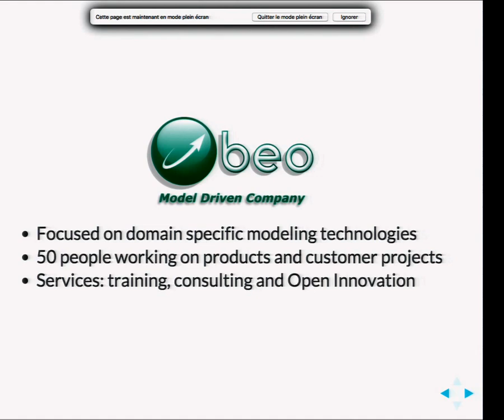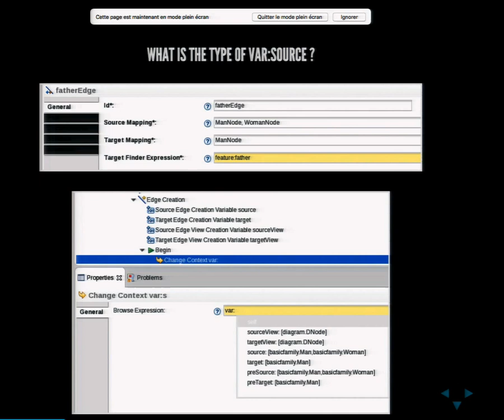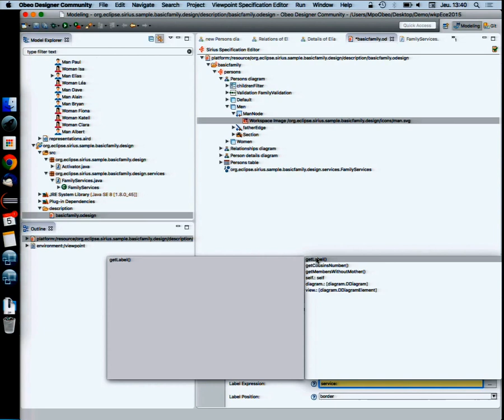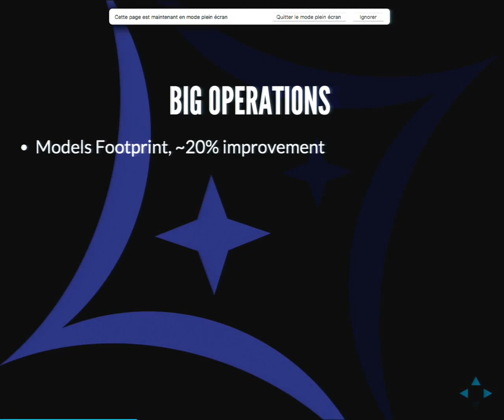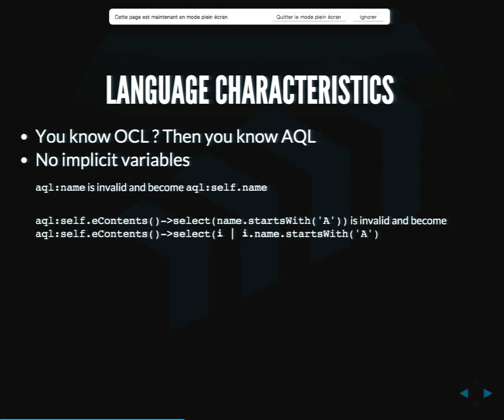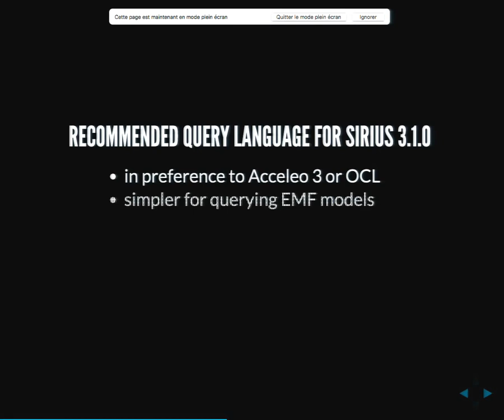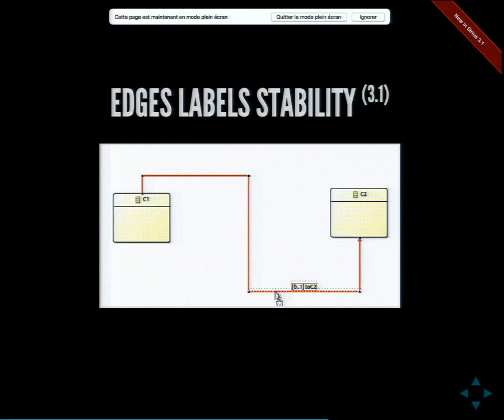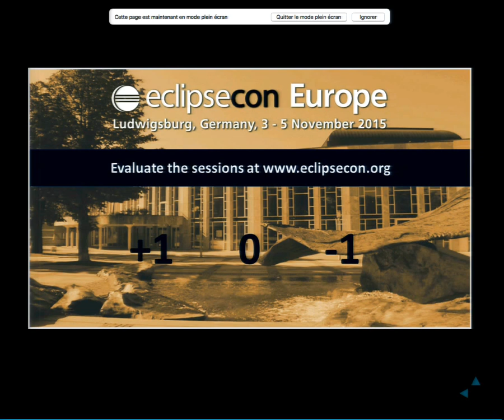Sirius 3.x : Faster, Stronger and Smarter Diagram Editors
With almost 400 bugzillas closed between the Luna and the Mars releases and around 50 planned bugzillas for the 3.1 release (October 15, 2015), the Sirius team has been very active in bringing more goodness to the technology, most notably :

improving and tweaking many aspects of the diagram user experience inherited by GMF enabling new capabilities in the Diagram editors : compartments, streamlined behavior when using images in your modeler
enhancing the definition tooling through inferred types, search and navigation and validation contraints
improving the scalability and performances of the runtime to support models having 1 million of elements with no fuss
This session is going to walk you through demos and technical explanations of what is going on behind the scene.

Attendees will leave with a clear understanding of what this new version brings, but also how everything works together, what are the trade-offs to consider and what can be expected from the future versions.

Maxime Porhel